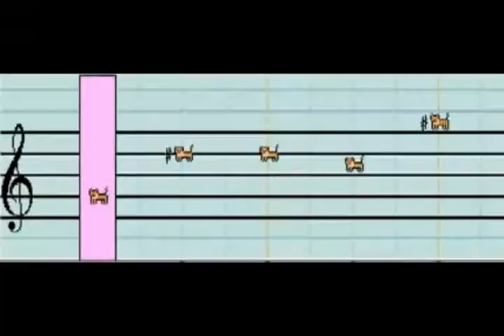D&B Of Destruction: Earthbound - [Enjoy Your Stay] {The Amazing BrandO}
Channel Listing:
(Youtube.com/user/TheAmazingBrand0) {The Amazing BrandO}
(Youtube.com/user/TheAdventuresOfDnB) {The Adventures of Duane & Brando}

Music involvement Order:
Hotel Theme

Player(s):
1) Brandon Lackey as Ness

Game Origin:
Non-player characters include Ness's parents, whom the player contacts to cure Ness's occasional homesickness (a condition that occurs automatically and reduces Ness' abilities) and to save the game. The Runaway Five, a Jazz band, is a recurring group of characters whom the player aids. Giygas is an alien with the power to influence people and animals using their own evil nature. Pokey Minch, Ness's next-door neighbor, antagonizes Ness and allies with Giygas over the course of the game.